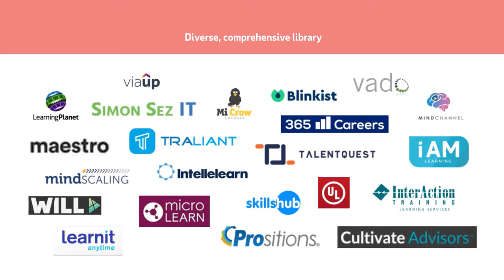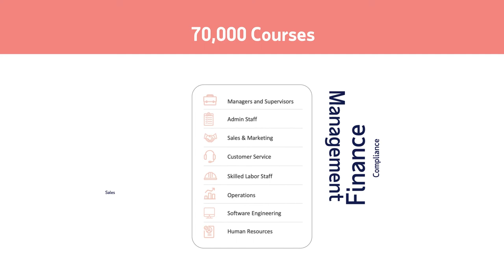Make Learning Easier with ADP